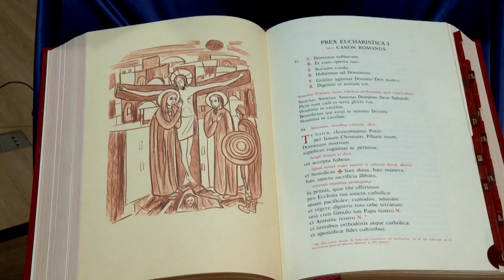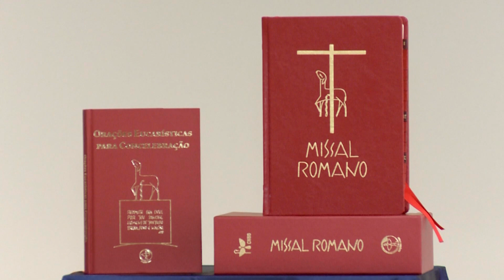3ª edição do Missal Romano é lançada na sede da CNBB – JCTV – 19/09/23